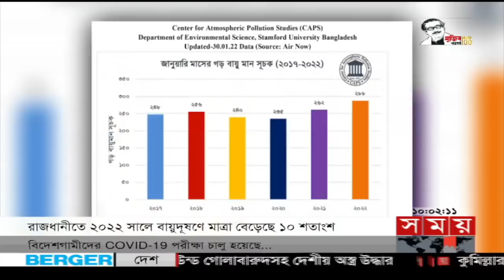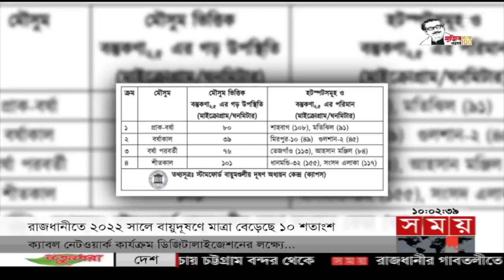সময় সংবাদ | সকাল ১০টা | ১৫ ফেব্রুয়ারি ২০২২ | Somoy TV Bulletin 10am | Latest Bangladeshi News